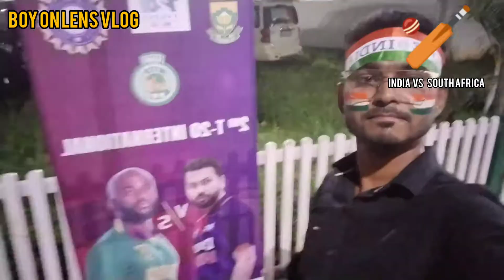Watching India vs South Africa| T20| Assam| Barsapara Studium | Assamese Vlog | Boy on lens Vlog